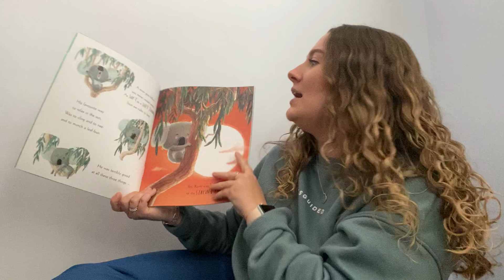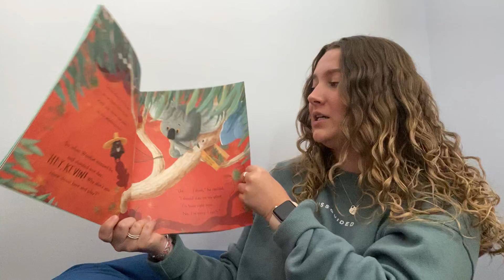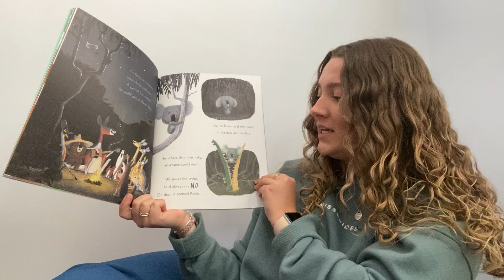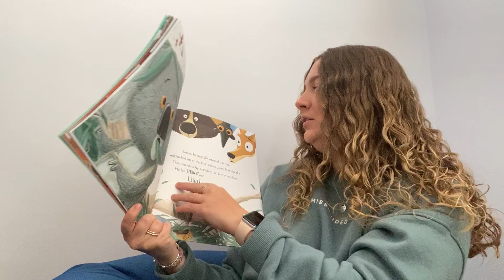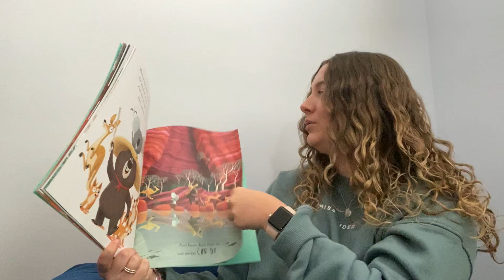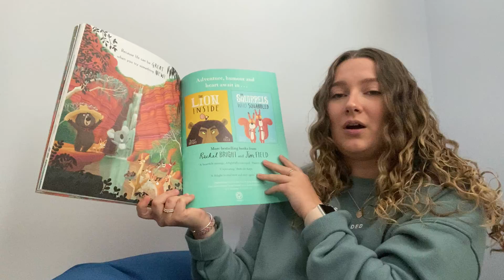The Koala Who Could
Friday 10th July - The Koala Who Could